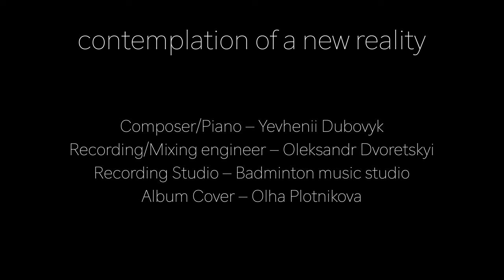Yevhenii Dubovyk – contemplation of a new reality (full album)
In this EP, you will hear the piano versions of my past and future singles. This is the case when an “acoustic version” can come out before the main release. Among them are the tracks Affinity and Norway, which previously could only be heard during live performances as part of a jazz quartet. Also, the previously released tracks Resistance, Motion and Hope. This album was created to showcase my latest compositions in their original form. It is recommended to listen in silence to fully enjoy all the noise artifacts of the piano.

Album track list:
0:00 – Affinity (acoustic)
4:41 – Resistance (acoustic)
8:22 – Hope (acoustic)
11:58 – Motion (acoustic)
17:06 – Norway (acoustic)
21:41 – improvisation (bonus track)